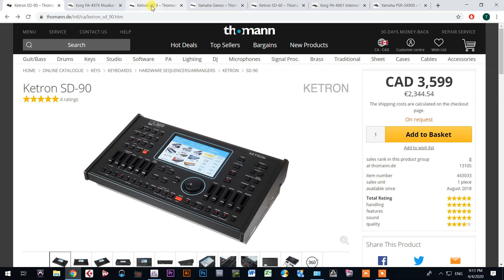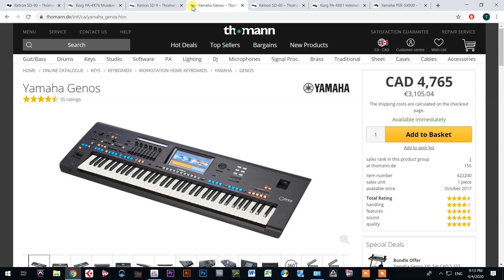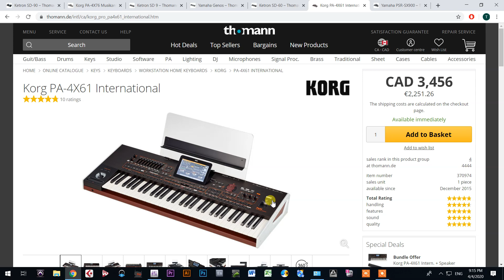Najbolji Aranzeri Poredjenje Cijena